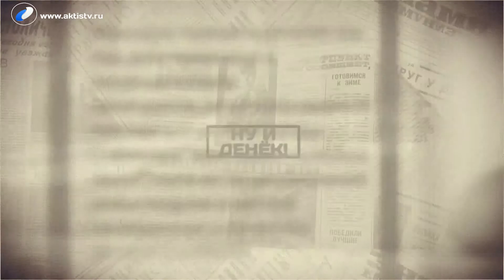Ну и денек, 11 октября